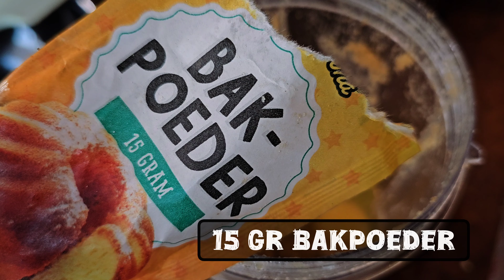Carnivoor hamburger buns in de kamado bbq - Mayo sear lamsburger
🍯Grategoods.

❇ Tevens zijn wij ook te vinden op social media zoals facebook tiktok instagram of pinterest.